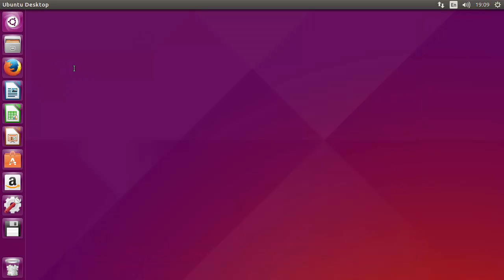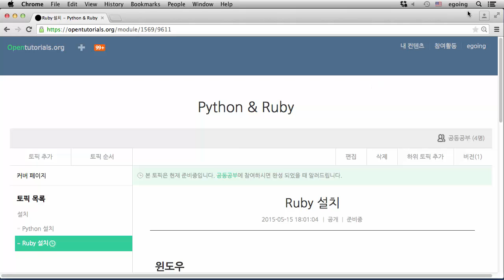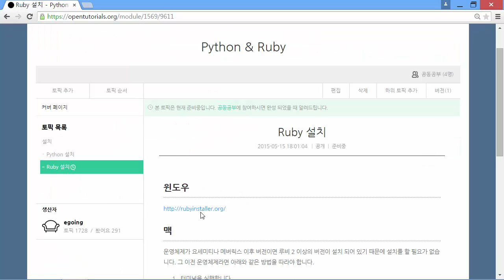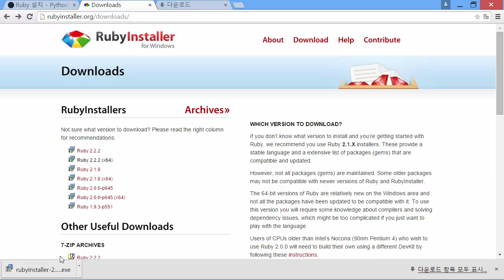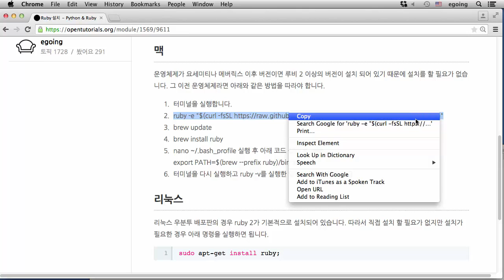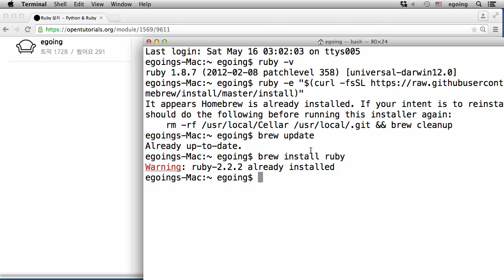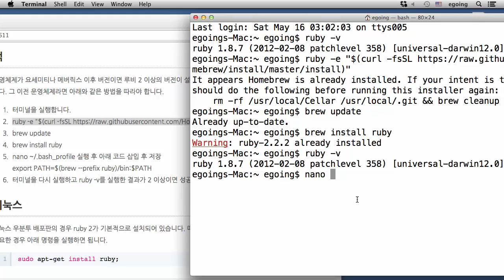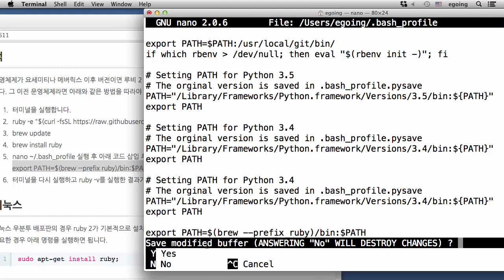Python & Ruby - 설치와 실행 3 : Ruby